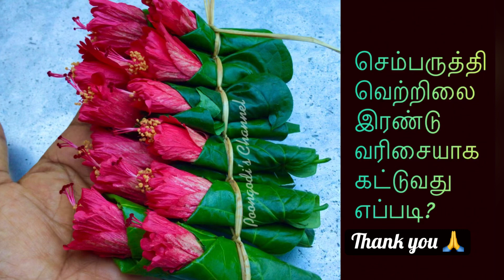வெற்றிலையும் செம்பருத்தியும் இரண்டு வரிசையில் கட்டலாம் - 16| Hibiscus betel leaf garland in 2 layers